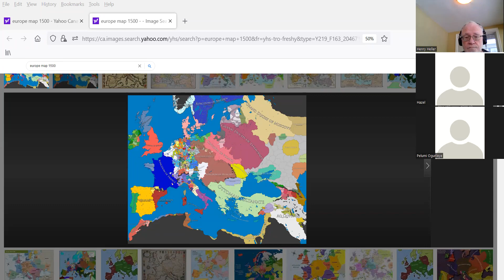HIST 1370 Feb 18 2022